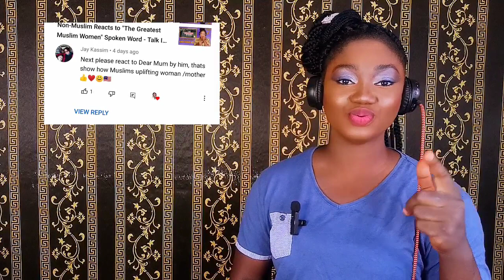NON-MUSLIM Reacts To Official Spoken Word - DEAR MUM